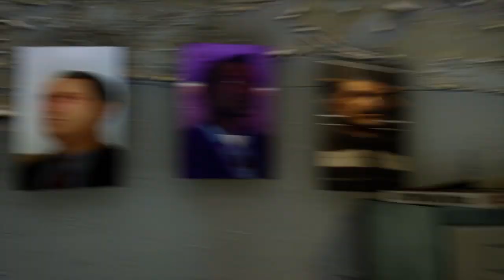GTA San Andreas Definitive Edition #09